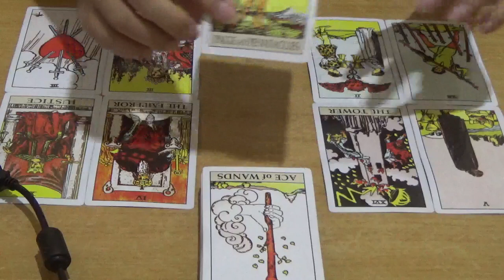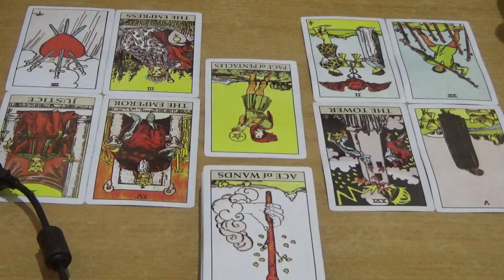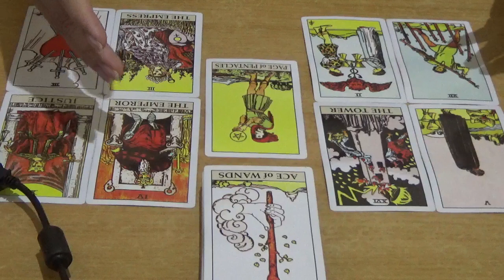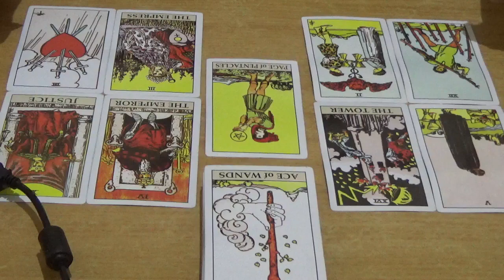Ramalan Aries 4 - 10 Maret 2019